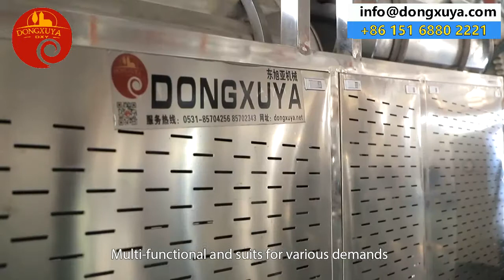High Quality Snacks Machine/ Pet Food Machine /Fish Feed Machine /Extruder Machine from Dongxuya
We are a professional manufacturer of extrusion production lines and industrial drying machines with more than 15 years of experience and 12000 square meters factory.